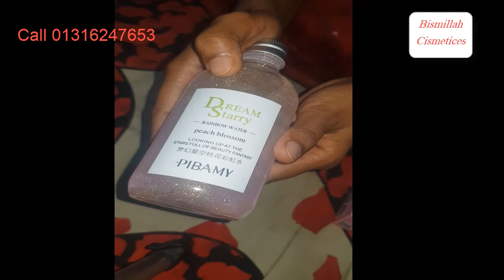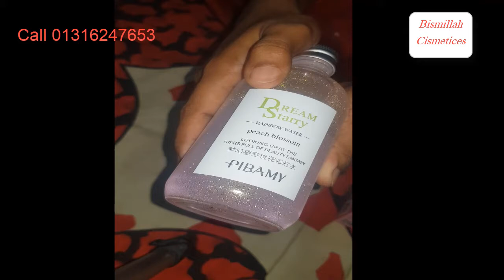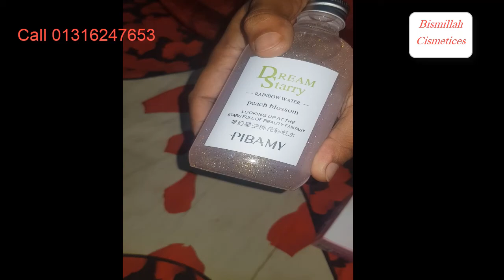Dream starry peach blossom Rainbow water😍Glossy glowing face & body😍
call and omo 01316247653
টোনার পোরস প্রব্লেম জাদের আছে তাদের অবশ্যই রেগুলার স্কিন কেয়ার রুটিনে রাখা উচিত।কারন এটা ওপেন পোরস কমাতে হেল্প করে। স্কিন হাইড্রেড রাখে। স্কিন সুন্দর & গ্লো করে।

টোনার ব্যাবহারের নিয়মঃ😍
টোনার নরমালি ফেসওয়াস করে মুখে স্প্রে বা তুলার সাহায্যে ইউজ করতে হয়। জাদের ওপেন পোরস আছে তারা সকাল রাতে রেগুলার ইউজ করলে ভাল রেজাল্ট পাবে।তাছাড়া নরমাল জাদের স্কিন,পোরস প্রব্লেম নেই তারাও ডেইলি ইউজ করতে পার, করাটা ভাল।না করতে চাইলে অন্তত উইকে ১বার অবশ্যই করবে।

তবে টোনার রেগুলার স্কিন কেয়ারে অবশ্যই রাখা উচিত।😍